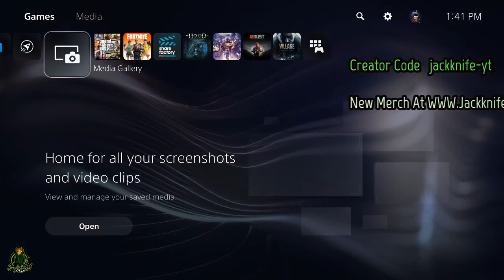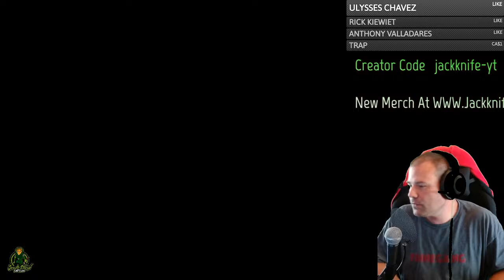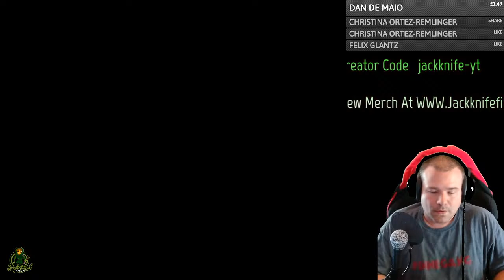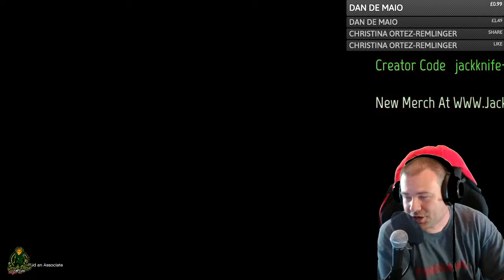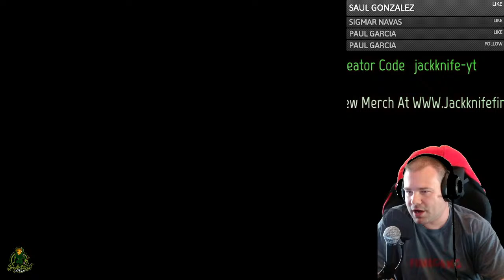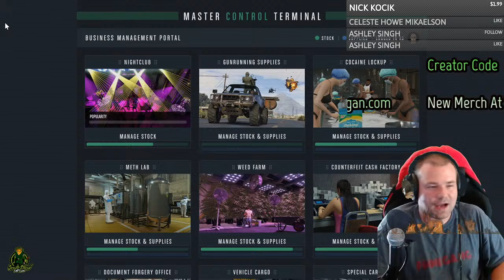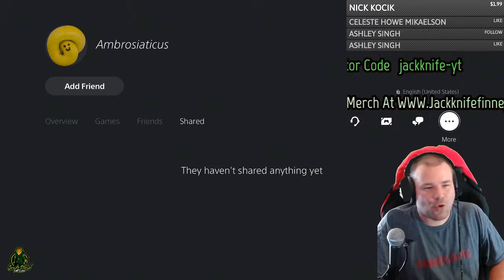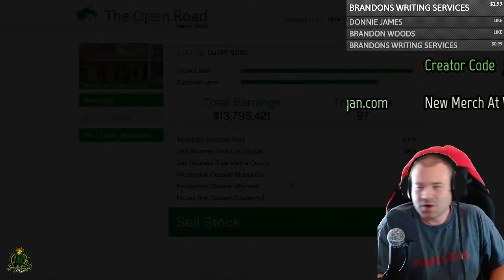Making Money In GTA 5 Online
During this livestream I am going to show you some money making methods in gta 5 online. Money is GTA 5 Online is essential if you want the finer things in this game. So lets get to making money in gta 5 online.

Jackknife Finnegan
8362 Tamarack Village Ste 119